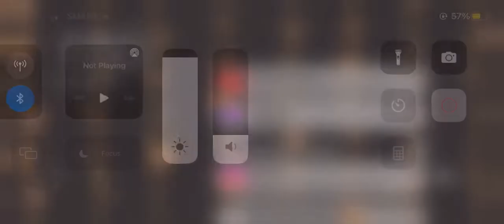i am back to youtube guys !!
i took a break from yt but i'm back now, i'll try to upload as much as i can. i hope you guys stay patient.

that's all. i hope you enjoy guys!! please susbcribe to my mommy's channel "indi's kitchen" thank you 👍🏻

— gab